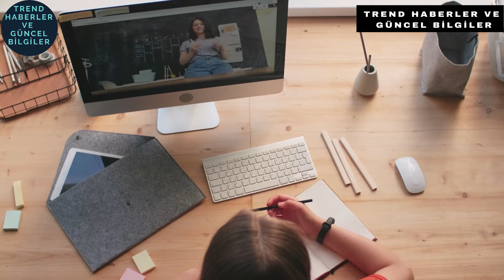Hibrit eğitim ne demek? Üniversitelerde hibrit eğitim hakkında bilgiler 17 şubat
HİBRİT EĞİTİM NEDİR?

Karma öğrenme, hibrit öğrenme, karışık öğrenme olarak da bilinen harmanlanmış öğrenme en sade tanımıyla geleneksel eğitim metodunun çevrimiçi (online) eğitim materyalleriyle zenginleştirilmesi yani harmanlanması olarak tanımlanmaktadır. Kullanılan teknolojilerin yanı sıra farklı eğitim felsefelerinin geleneksel öğrenme ortamında birlikte kullanılması da harmanlanmış öğrenme olarak tanımlanmaktadır

Harmanlanmış öğrenme geleneksel eğitimi desteklemek amacıyla teknolojik materyallerin kullanılması olarak düşünülmemelidir. Harmanlanmış öğrenmedeki denge çevrimiçi ağırlıklı eğitim veren bir kurumun verimliliği arttırmak amacıyla çevrimiçi eğitime ek olarak yüz yüze ders vermesi olarak da düşünülebilir.